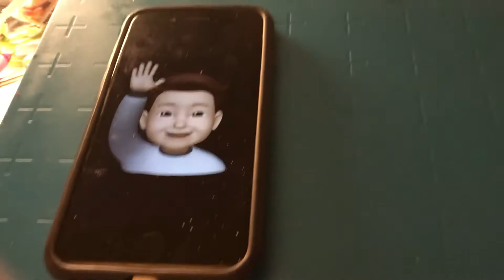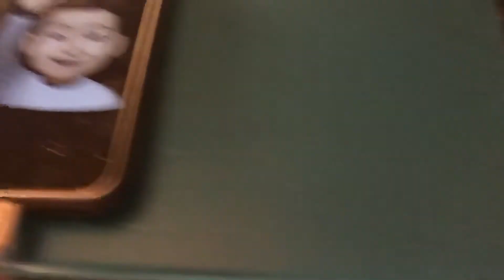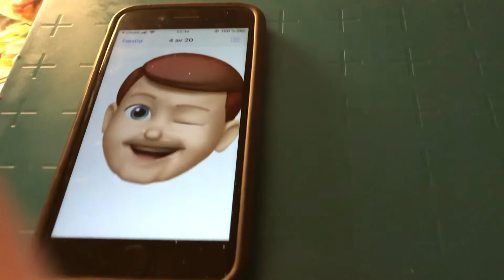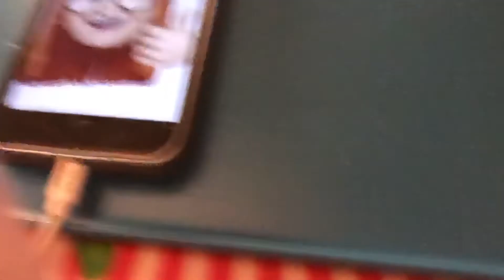By The Campfire Peerless Quartet